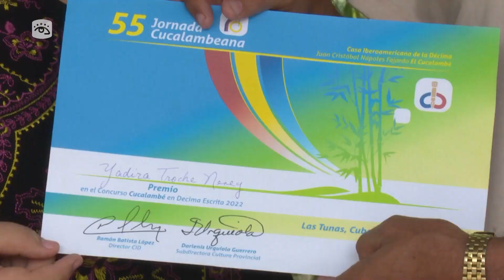Cuba - Primer Congreso Iberoamericano de la Décima y el Verso Improvisado en La Habana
Primer Congreso Iberoamericano de la Décima y el Verso Improvisado será la próxima semana en La Habana.

Luego de 2 años de pandemia, la emblemática Casa Iberoamericana de la Décima en la oriental provincia de Las Tunas recupera su programa de actividades.